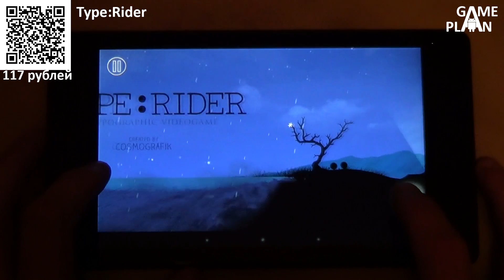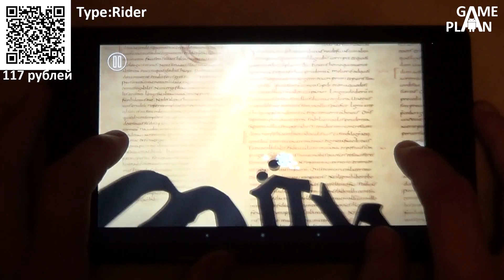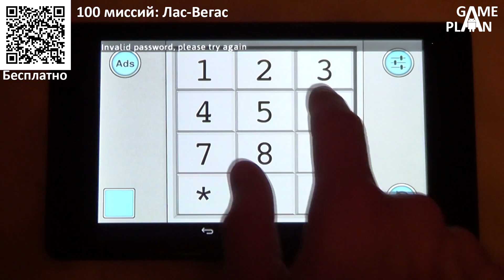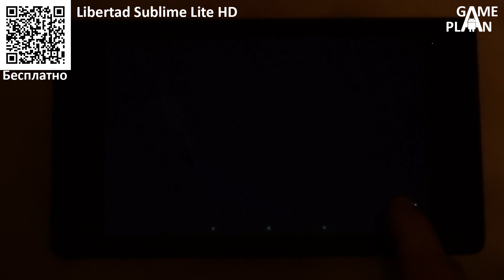Game Plan #343 "Как вынести троих с вертушки?"